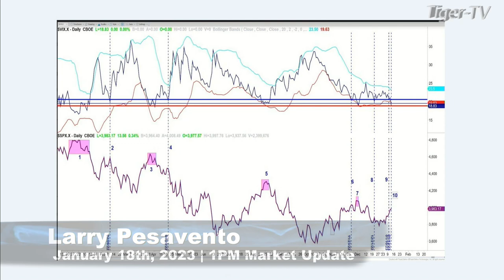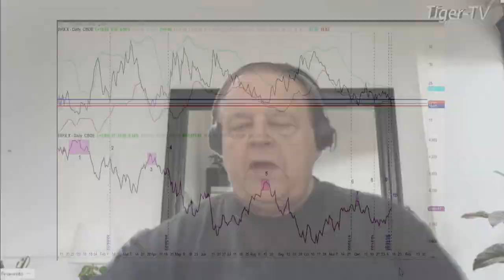January 18th, 1PM ET Market Update on TFNN - 2023